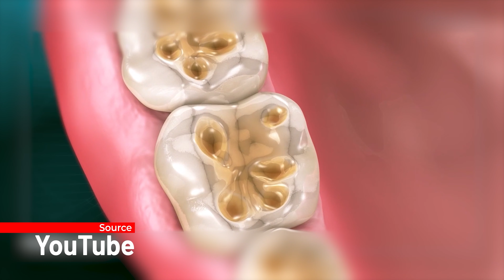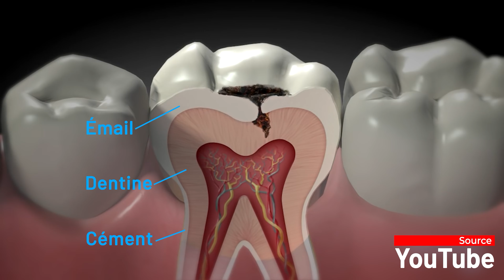LES SUCRES CACHÉS : les boissons énergisantes